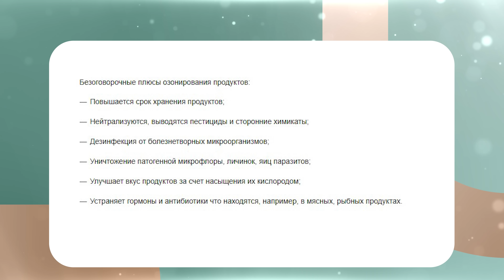Так НЕЛЬЗЯ готовить овощи! / 6 грубых ОШИБОК при приготовлении овощей, которые УБИВАЮТ витамины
Узнайте, как нутрициология может улучшить работу вашего желудочно-кишечного тракта, помочь справиться с лишним весом и повысить уровень энергии. Это ваш первый шаг к здоровью и гармонии

Всем привет! С вами Ксения Глинкина! Добро пожаловать на канал "PRO Здоровье"!

В этом видео мы разберем, как сохранить вкус, текстуру и питательные свойства разных овощей. Вы поймете, чего стоит избегать при нарезке, варке, запекании и обжаривании овощей, чтобы ваши блюда получались полезными.

Как правильно приготовить овощи? Какая польза сырых овощей для организма человека? Как сделать вкусные овощи в духовке?
Смотрите видео до конца, чтобы узнать! ✅

Каким способом готовите овощи вы? Напишите в комментариях!

СТРУКТУРА ВИДЕО:

0:00 — Введение
1:03 — Ошибка №1
3:53 — Срезать ли шкурку у овощей?
6:33 — Есть овощи сырыми или запеченными?
8:05 — Ошибка №2
9:10 — Ошибка №3
9:51 — Ошибка №4
11:06 — Ошибка №5
11:44 — Ошибка №6
13:42 — Розыгрыш витамина
14:48 — Заключение